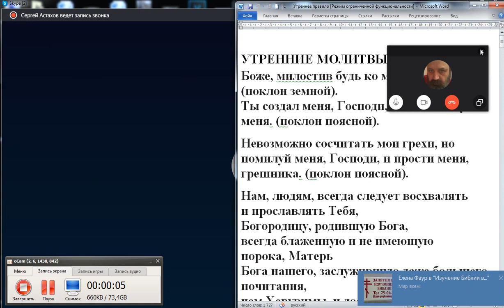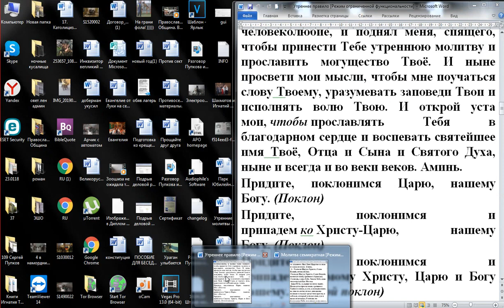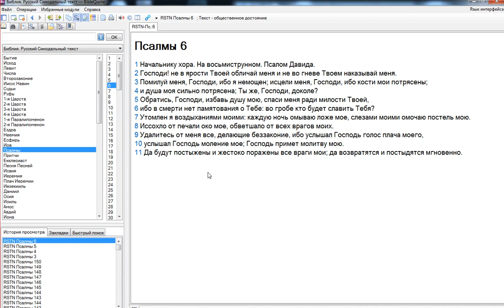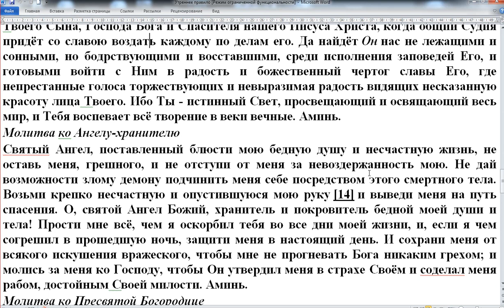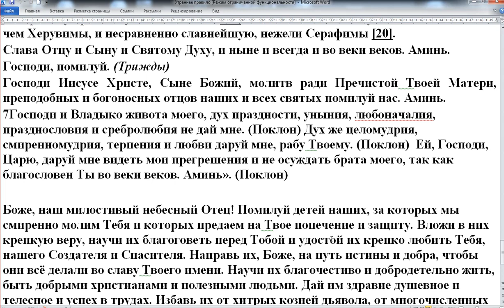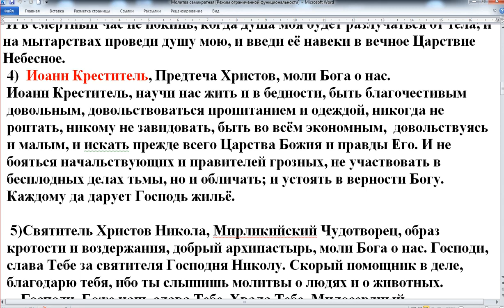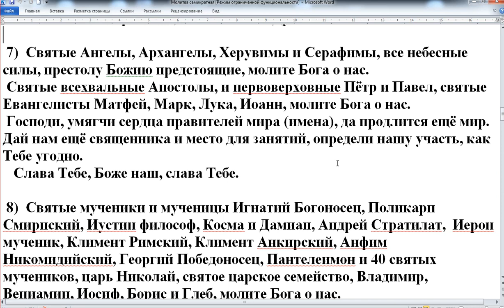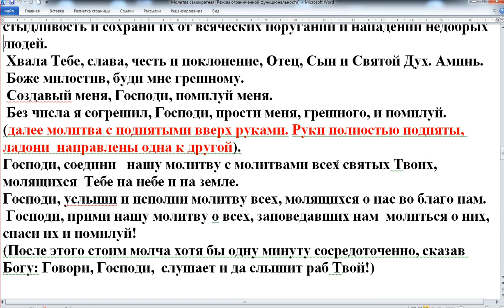Утренняя молитва. 03. 09. 2019